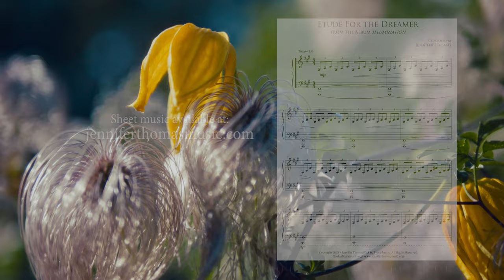ETUDE FOR THE DREAMER - Jennifer Thomas | Solo Piano Version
10 years ago I released an album called "Illumination", and 2022 marked the 10th anniversary of that special release.  I always had it in the back of my mind that one day I would create a magical music video for my song "Etude For the Dreamer" from that album, and though I can't believe it took 10 years to finally do it, I'm really proud of the result.

I spent over a year on the fairytale rendition of this video - from pre-production, set design, filming, and refining the concept and storyline.  This version is JUST the piano performance shots with the solo piano version of the song.  This audio is not available via streaming, just here in this video.

You can find the orchestrated version of "Etude For the Dreamer" on all digital retailers and streaming platforms.

MUSIC CREDITS

"Etude For the Dreamer"
Original music by Jennifer Thomas
Performance by Jennifer Thomas
Mixed and Mastered by Rob Beaton

Outro Score by Glen Gabriel  @glengabriel
Mixed by Glen Gabriel
Mastered by Christofer Stannow

VIDEO CREDITS

Directed, produced, and edited by Jennifer Thomas
Cinematography by Will Thomas
Color grading by Ryan K. McNeal
Piano performed by Jennifer Thomas

ADDITIONAL CREDITS
Pond location - Nelson's Duck Pond and Lavender Farm, Sequim, WA

epic music,piano music,emotional music,cinematic music,epic music